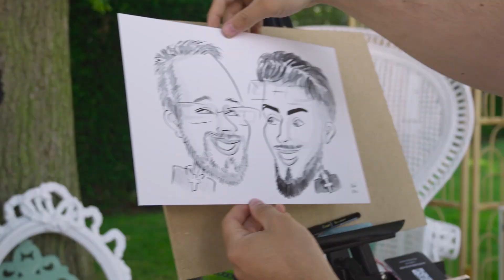Animation mariage - Caricaturiste événementiel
Si vous cherchez une animation originale pour votre vin d'honneur, alors l'idée du caricaturiste pourrait vous intéresser :)

Vidéo: Content Agency | Metraw